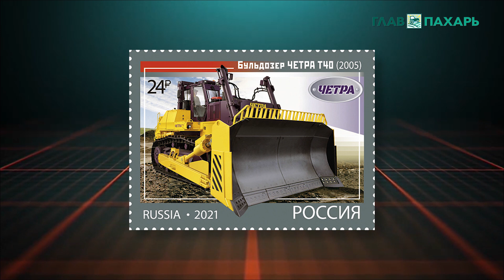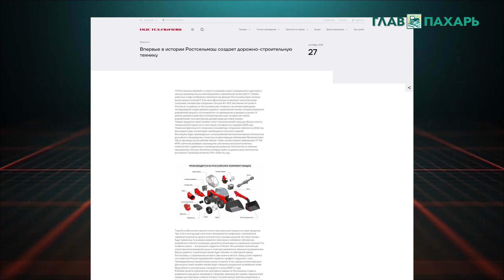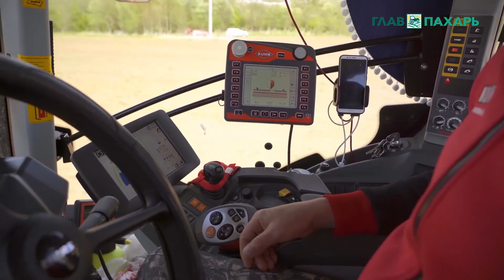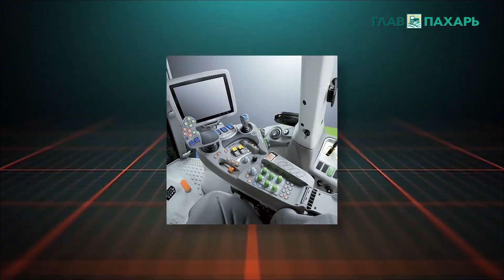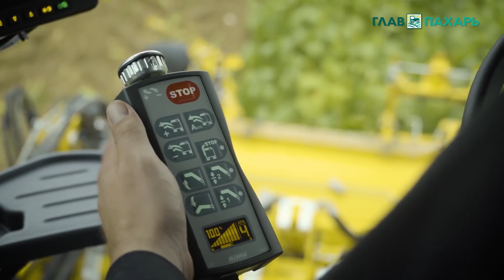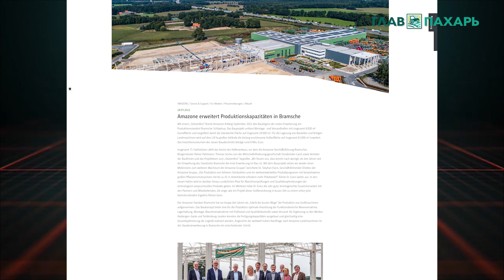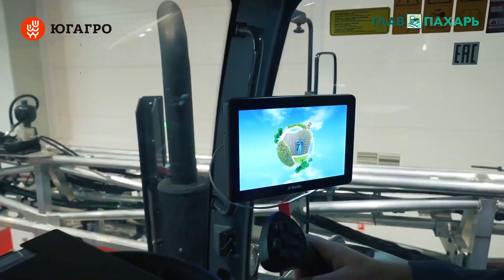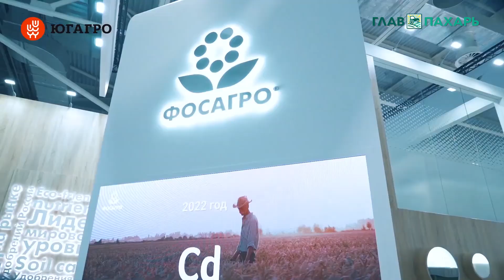Новости из мира сельхозтехники и АПК за 27.09.2021 — 03.10.2021. Еженедельный выпуск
00:00 Новости из мира сельхозтехники и АПК за период 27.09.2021 — 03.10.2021 от портала glavpahar.ru

00:18  Компания «АЛМАЗ» вывела на российский рынок обновленные культиваторы серии  «Алтай».

01:03 КЭМЗ вышел на международный рынок сельхозтехники.

01:32 Техника Концерна Тракторные заводы — теперь на почтовых марках.

02:17 Впервые в истории Ростсельмаш создаст дорожно-строительную технику.

03:09 Гомсельмаш нарастит производство комбайнов.

03:59 В рамках празднования Дня машиностроителя МТЗ показал новый беспилотный трактор BELARUS 3523i.

04:51 Väderstad представил новую сеялку Spirit 600C InLine.

05:19 Kuhn обновил сеялку серии Espro.

05:55 Horsch выпустил новую штригельную борону Cultro TC

06:37 Deutz-Fahr презентовал новую линейку тракторов 5D Keyline

07:13 Кроме того, Deutz-Fahr выпустил четыре новые модели тракторов линейки 6.

08:10 Компания Ropa модернизировала свеклоуборочный комбайн серии Panther.

08:51 Zunhammer и Krone разработали новый NIR-датчик.

09:35 CLAAS внедрила новые стандарты дефектовки сельхозтехники.

10:19 Amazone расширит производственную площадку в Брамше.

10:49 Kubota и Yamaha объявили о сотрудничестве в сфере роботизации АПК.

11:25 Росагролизинг планирует нарастить инвестиции в развитие АПК Республики Мордовия.

12:07 В Башкортостане построят новые мелиоративные комплексы.

12:42 В России будет создана система каршеринга тракторов и комбайнов.

13:39 Оргкомитет ЮГАГРО-2021 рассказал чего ждать посетителям от выставки.